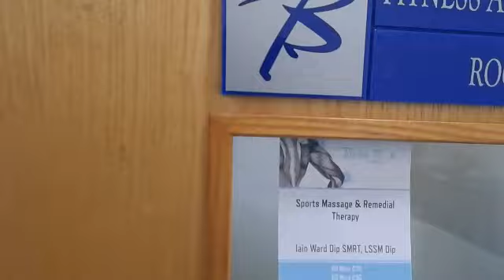Escape FROM Rural France to Ramsgate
New Behinnings, Optimistic and Frustrated!france